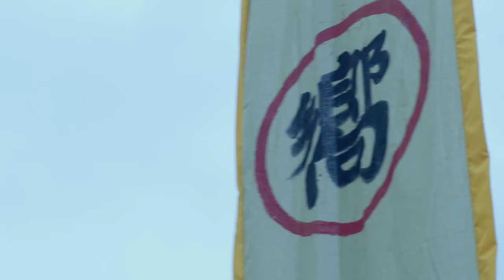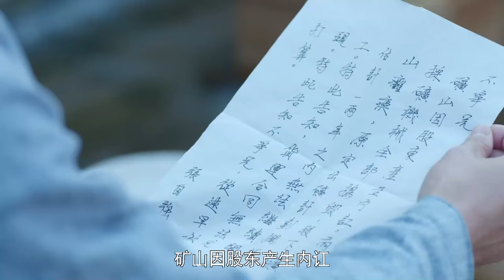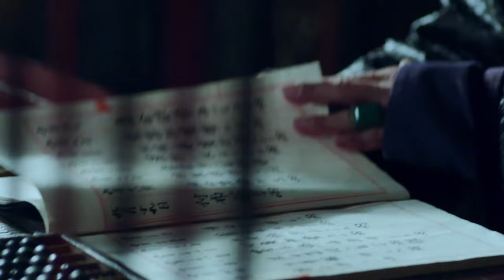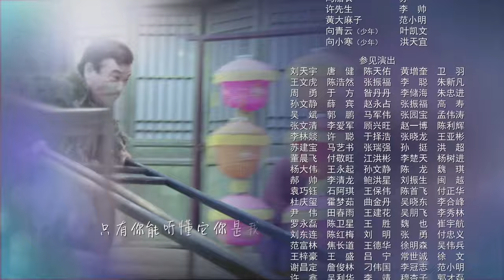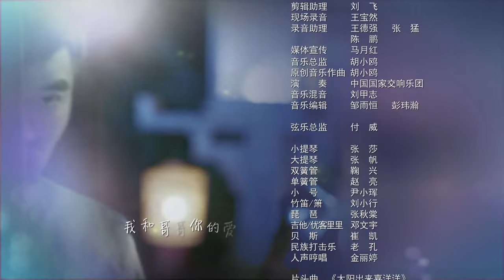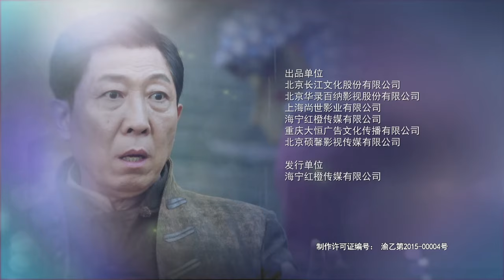【超好看的战争剧】决战川江一九四四20｜军民联手共建血肉长城，彻底粉碎日军舰队入侵！韩童生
每晚19:00更新 ｜决战川江一九四四 王媛可x韩童生｜军民联手共建血肉长城，彻底地粉碎日军舰队入侵！

【剧情简介】川渝富商国危时受感召，抛前嫌联合，守石牌炮台阵地，沉船阻航道，粉碎妄想，以血肉性命筑长城，经历凝成颂歌。

主演：韩童生 王雨 王媛可